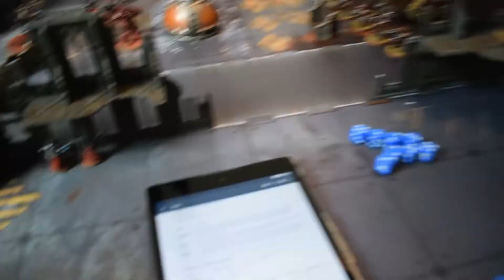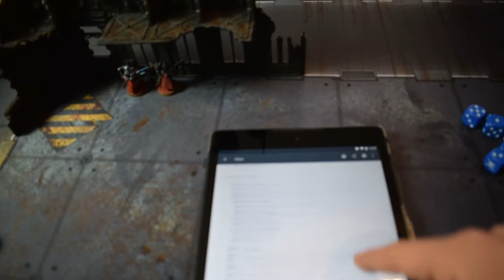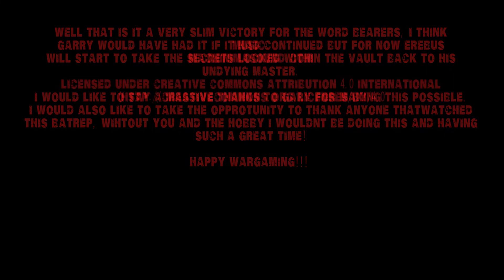Warhammer 40k 8th edition: Admech Vs Word Bearers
HI Guys

Well I promised at batrep a long time ago and I have finally gotten there. That being said I have noticed a few mistakes with rules during the editing and have also discovered how hard it is to hold a camera still so apologies in advance. I hope you enjoy this and rest assured I will improve!!